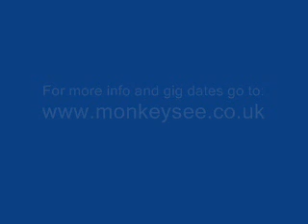Jean Genie at The Marne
East End covers band Monkey See play their version of the Bowie classic at The Marne Inn, Bishops Stortford in Oct06.